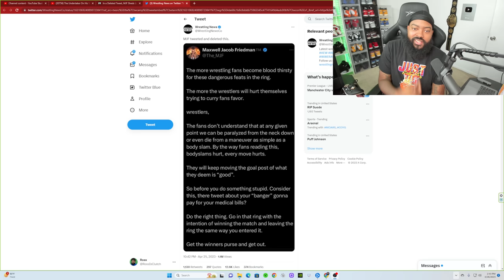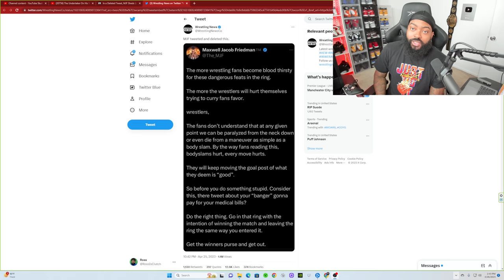MJF CONTROVERSIAL DELETED TWEET